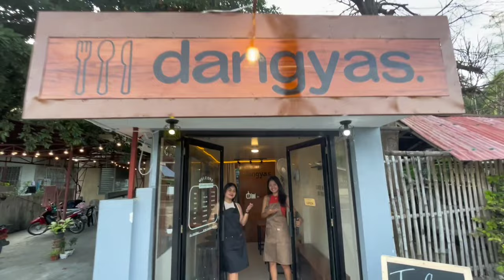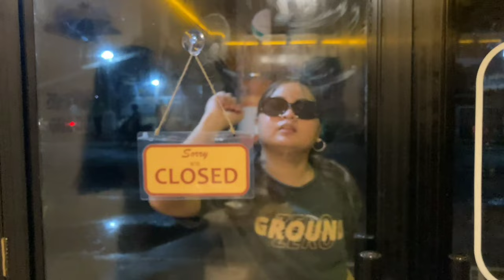Vlog 1: Endorsement | Ground Zero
Dangyas Food House is now open!

📍Location: Real Street, Purok 1, San Joaquin, Iloilo
(Near Campo Santo and Don Felix Serra National High School)

🕚Store hours: 11:00 AM - 8:00 PM.

Instrumental version by @Leobeatz0

Follow us on:
FB: Ground Zero (San Joaquin, Iloilo)